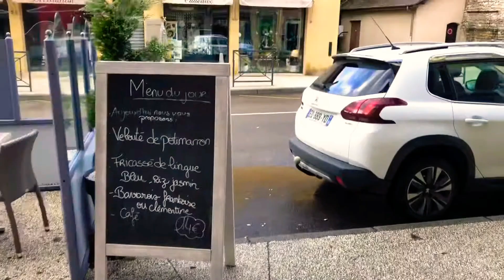Lunch in Morestel and Driving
Morestel, Glandieu Falls, Pont routier de Cuchet